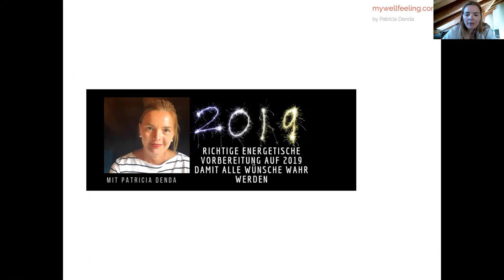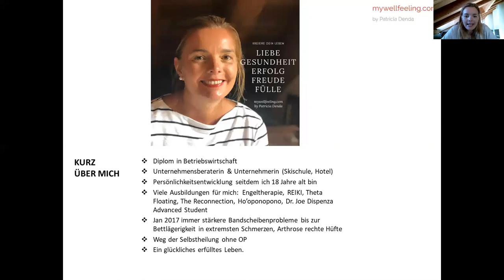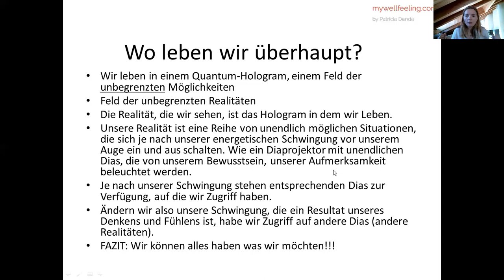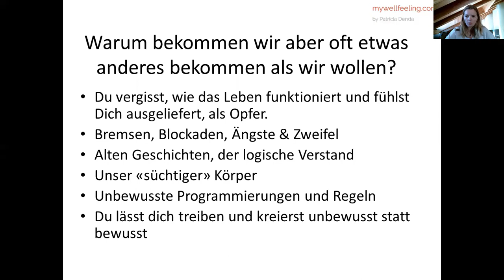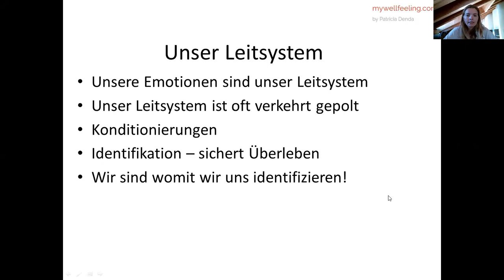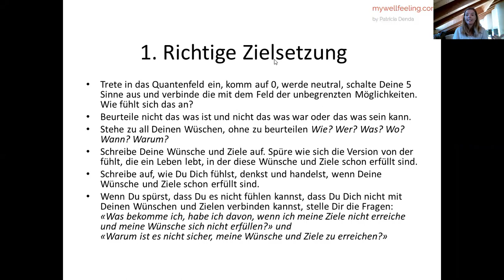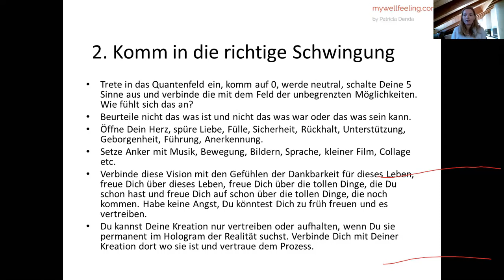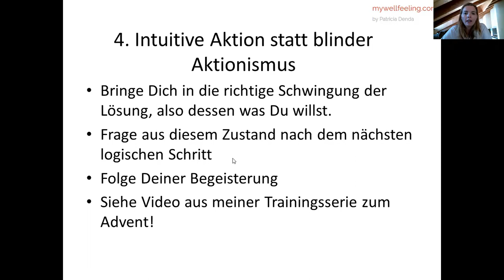Vorbereitung auf 2019 Webinar